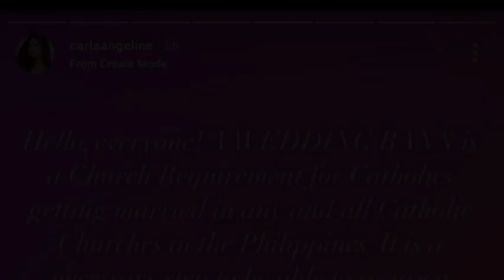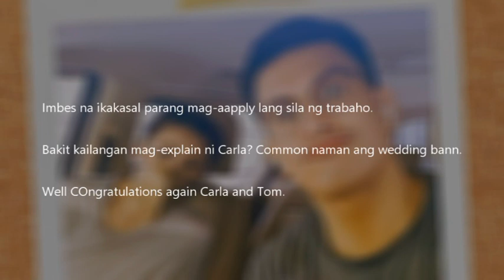KASAL ni Carla at Tom IBINUKING ng isang SIMABAHAN!!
NILINAW ni Carla Abella ang WEDDING banns nila ni Tom Rodriguez at KATOTOHANAN